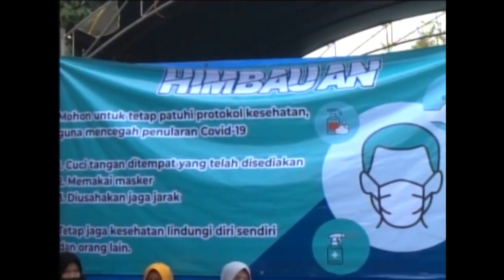TAYUB TUBAN LIVE JARUM PRUNGGAHAN KULON NYI ELY, NYI INDRAWATI & NYI TUTIK PART 02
22 September 2020
Dikediman Bapak Sudar & Ibu Damari
Dusun. Jarum (Watu Rupit) Rt. 02 Rw. 17
Desa. Prunggahan Kulon Kec. Semanding - Tuban
Pernikahan Ananda :
RIKO ADIN PRATAMA & SETIA NINGRUM
Hiburan Langen Tayub Seni Karawitan Kartiko Budoyo Prunggahan Kulon Pimp Bapak Sudar Becok
Waranggono : Nyi Ely, Nyi Tutik & Nyi Indrawati
Pramugari : Bapak Sunanto & Bapak Tarno
Kerja Bareng 99 Audio Sumber - Merakurak Pimp. Mas Edy P
DOKUMENTASI BY VALLENT STUDIO BROKEMBANG - WALERAN - GRABAGAN - TUBAN 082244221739